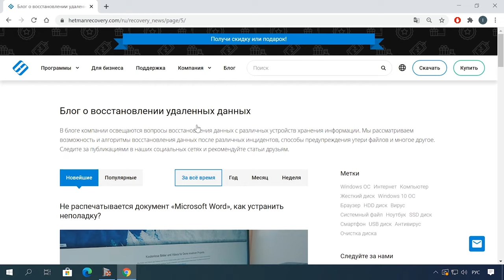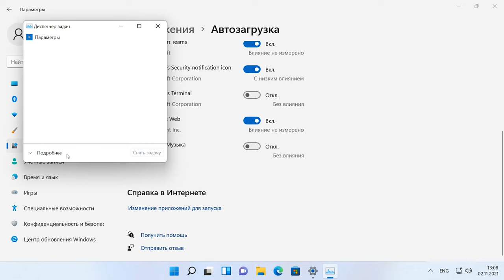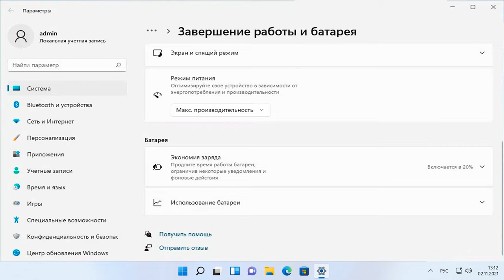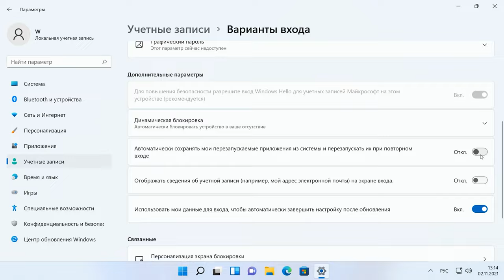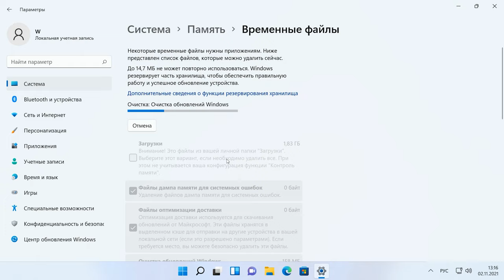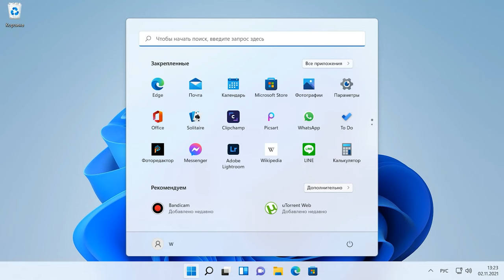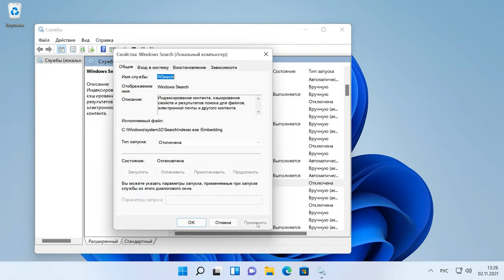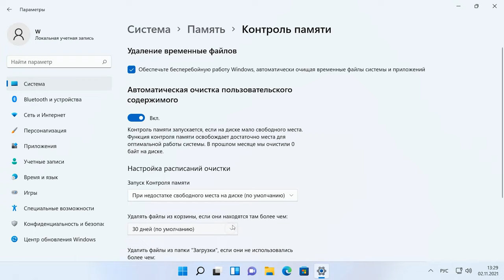Как увеличить производительность компьютера с Windows 11 🚀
⭐⭐⭐⭐⭐ Смотрите как оптимизировать Windows 11 и ускорить работу компьютера.

Производительность операционной системы Windows 11 несколько улучшена в сравнении с предыдущей Windows 10. В новой версии операционной системы Microsoft улучшила управление памятью, использование диска, приоритизацию приложений и несколько других факторов, связанных с производительностью процессора и батареи. Однако многие пользователи, особенно те, кто установил Windows 11 на неподдерживаемые устройства, могут столкнуться с проблемами производительности, включая задержки и периодические зависания. Несмотря на то, что незначительные проблемы остаются и в предварительных Insider сборках, я покажу несколько проверенных способов сделать Windows 11 быстрее и повысить ее производительность ускорив работу вашего компьютера.

Содержание:
00:00 - Вступление
01:37 - Перезагрузка и обновление
02:11 - Отключение автозагрузки приложений
03:00 - Отключение анимации и визуальных эффектов
04:27 - Изменение режима питания
04:54 - Настройка дефрагментации жесткого диска
06:03 - Замена жесткого диска на SSD и добавление оперативной памяти
06:33 - Отключение перезапускаемых приложений
07:12 - Удаление ненужных программ
08:02 - Удаление временных файлов
08:33 - Отключение уведомлений и подсказок
09:10 - Отключение фоновых приложений
10:02 - Отключение VBS
10:43 - Отключение игрового режима
11:15 - Настройка виртуальной памяти, файл подкачки
12:17 - Средство устранения неполадок производительности
12:48 - Отключение поискового индексирования
13:40 - Обновление драйверов устройств
14:11 - Отключение тайм-аута меню загрузки
14:48 - Активация функции «Контроль памяти»
15:28 - Заключение

Теперь вам известны основные причины, по которым происходит замедление системы и методы, которые помогут ускорить работу операционной системы Windows 11. Если вы хотите дополнить данный список оставляйте свои комментарии под видео.

А на этом все! Надеюсь данное видео было вам полезно. Свои вопросы задавайте в комментариях. Пока.

Другие видео